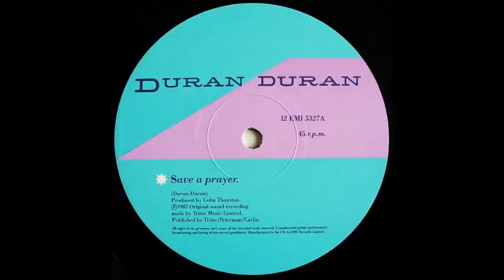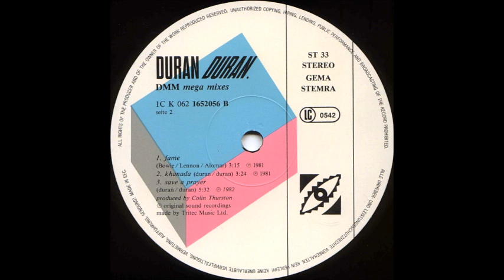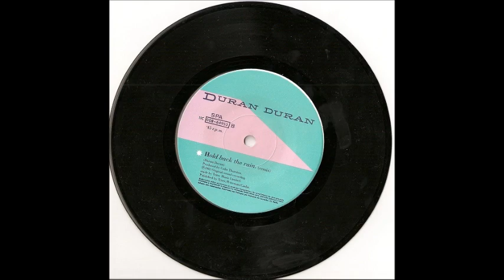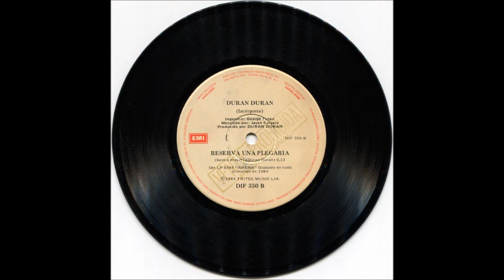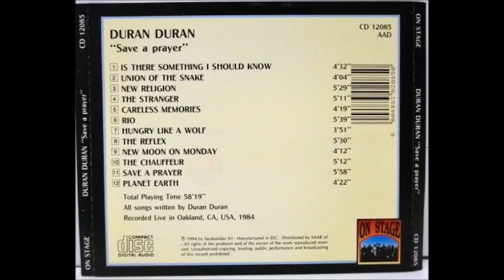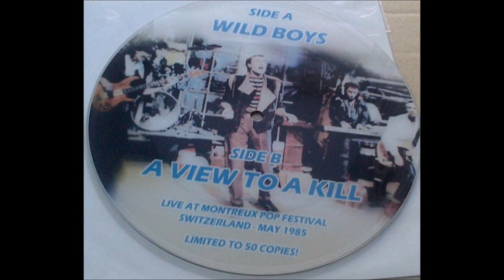Duran Duran - Save A Prayer (DMC Remix)